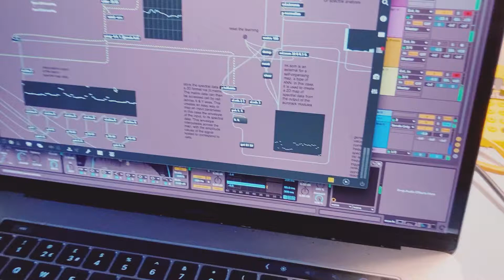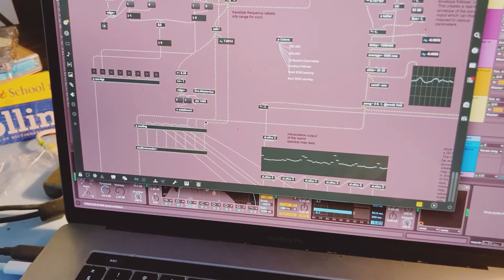teller screen // development 4.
Learnt behaviour from SOM.